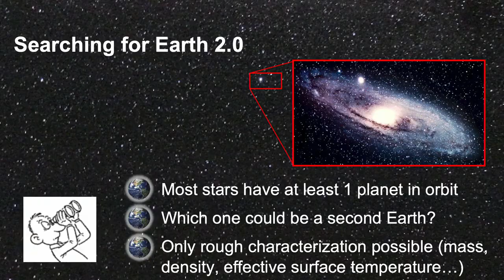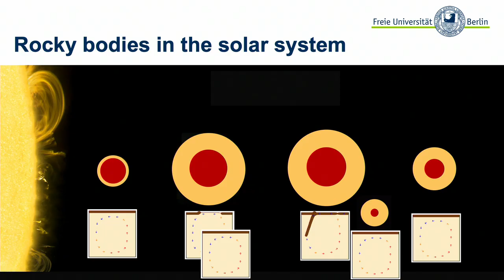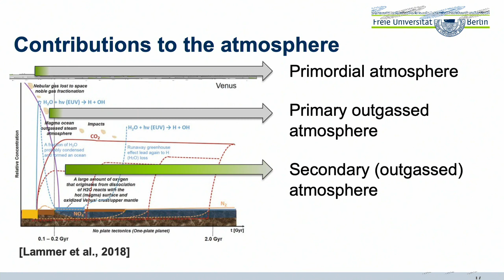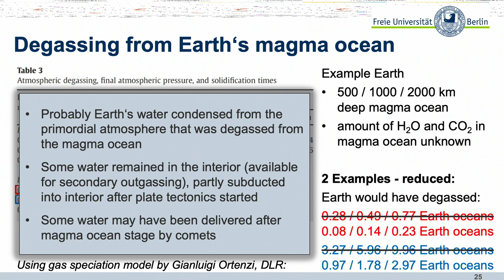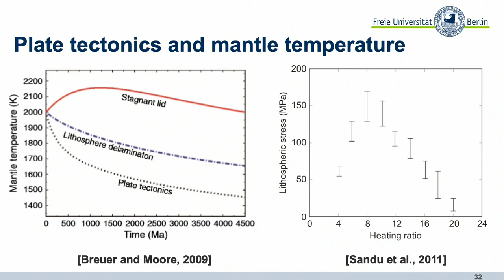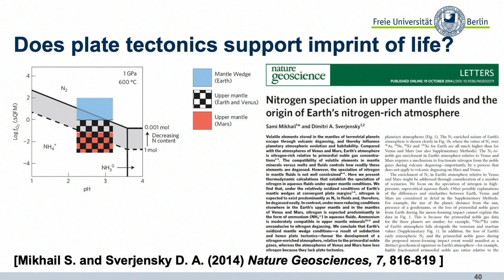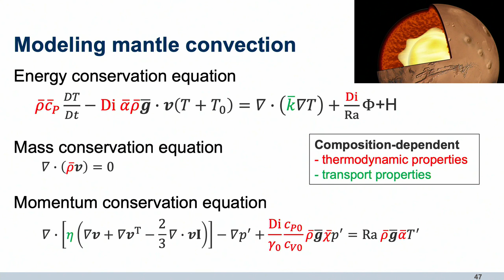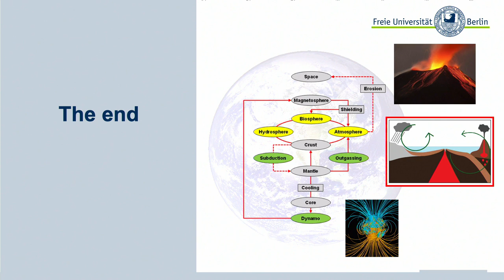INTERIOR DYNAMICS, PLATE TECTONICS AND HABITABILITY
RED 19 -  Lena Noack